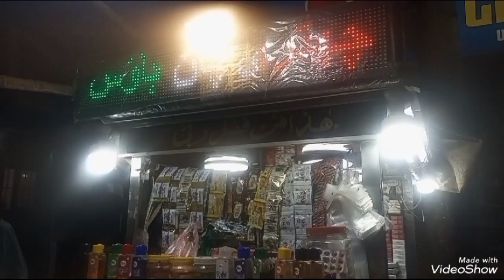"Shahrukh Khan's Dulhan Paan Adventure | Vlog"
🎥 Join us on an unforgettable vlog adventure as the one and only Shahrukh Khan takes on the Dulhan Paan Challenge in the heart of the city! 👑🍃 Watch as Bollywood's king of romance explores the vibrant flavors of this iconic paan with a twist.

🤩 From the first bite to the unexpected reactions, this vlog is a rollercoaster of laughter and delightful surprises. Will Shahrukh Khan conquer the Dulhan Paan Challenge or find himself in a flavor frenzy? Tune in to witness the excitement!

🌆 Immerse yourself in the lively streets, the laughter, and the camaraderie as Shahrukh Khan dives into the world of Dulhan Paan.